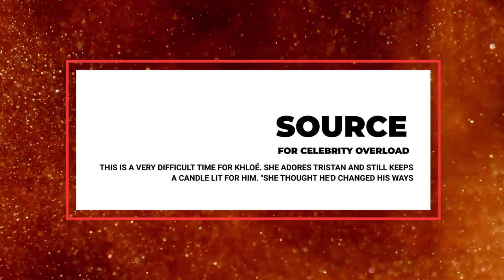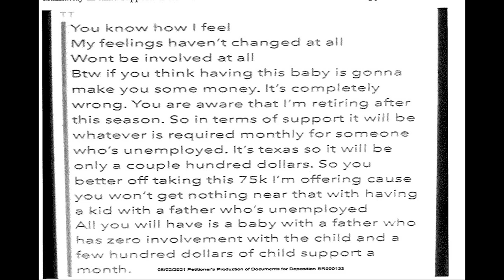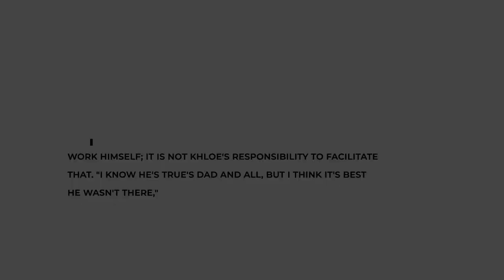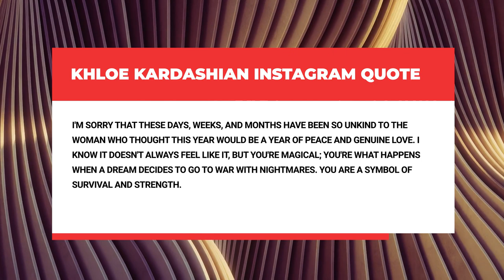How Khloe Kardashian EXPOSED Tristan Thompson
We all know that Khloe Kardashian and Tristan Thompson had been a couple for a long time. The rumors even had it that the world-famous NBA player Tristan Thompson has a secret child. Khloe Kardashian proved Tristan Thompson cheating on her. That was really heartbreaking to see and it was very unexpected of Tristan. In this video, you will see Tristan Thompson exposed.

Watch the video until the end to find out what really happened & How Khloe Kardashian EXPOSED Tristan Thompson